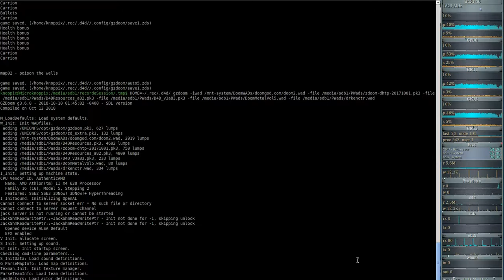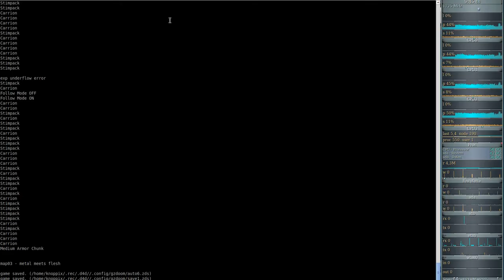DooM 2016 Dark Encounters (gzdoom) #02 - poison the wells